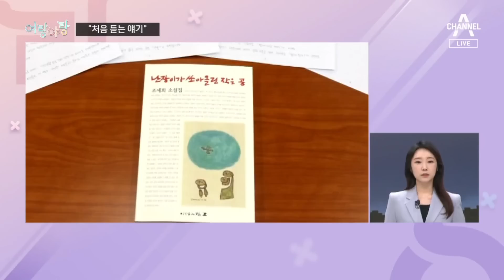[여랑야랑]“처음 듣는 얘기” / 구속? “언젠가는” | 뉴스A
[여랑야랑]“처음 듣는 얘기” / 구속? “언젠가는”

Q. 여랑야랑, 정치부 김민지 기자와 함께합니다. 첫 번째 주제 보겠습니다. 이재명 민주당 대표 얼굴 옆에 물음표가 가득하네요?

Q. 지금 나오는 게 신년 인사회죠? 국민의힘 주호영 원내대표와, 정의당 이정미 대표 모습은 보이는데요?

Q. 어떻게 된 일입니까. 이재명 대표만 안 부른 거에요?

Q. 예우를 안 해줘서 안 갔나 보군요. 협치 생각하면 전화로 정중히 초대하는 건 어땠을까 싶긴 하네요.

Q. [다음 주제] 보겠습니다. "언젠가는" 주호영 원내대표가 한 말인가요?

Q. 지난주 민주당 내에서도 임시국회 이후 구속영장이 청구될 수 있다는 전망이 나왔었죠.

Q. '대안 마련'이라는 말에 이재명 대표 여러 가지 생각이 들었을 것 같아요.

Q. 여랑야랑이었습니다.

〈평일〉
08시 50분 김진의 돌직구 쇼
12시 00분 뉴스A 라이브
17시 20분 뉴스TOP10
19시 00분 뉴스A

〈주말〉
12시 10분 토요랭킹쇼·뉴스A 라이브
19시 00분 뉴스A

〈평일〉
08시 00분 라디오쇼 정치시그널 (유튜브 라이브)
08시 50분 김진의 돌직구 쇼
10시 20분 김진의 더라방 (유튜브 라이브)
12시 00분 뉴스A 라이브
15시 50분 강력한 4팀
17시 20분 뉴스TOP10
19시 00분 뉴스A

〈주말〉
12시 00분 토요랭킹쇼·뉴스A 라이브
17시 40분 뉴스TOP10
19시 00분 뉴스A